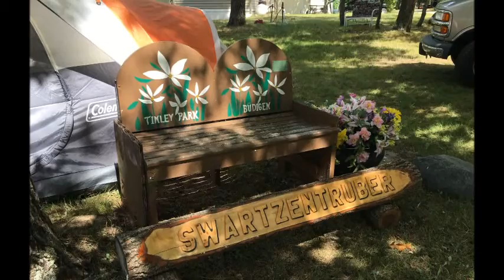Manteno Focus Retreat 2017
Focus youth group did an August retreat and it was sweet!